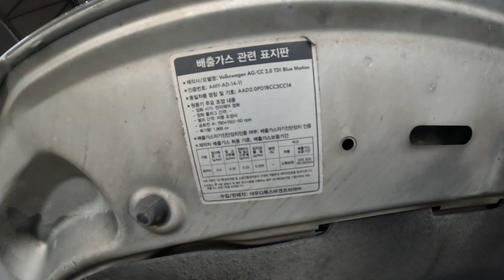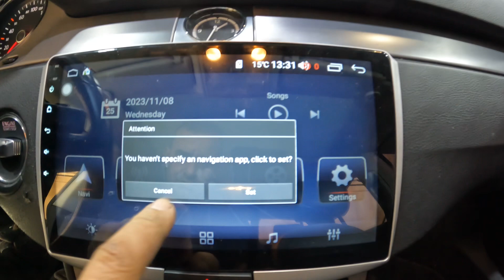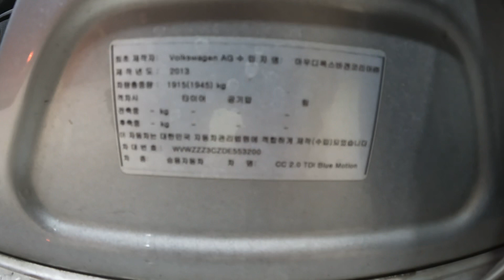553200 CC 2.0 tdi. Soldout